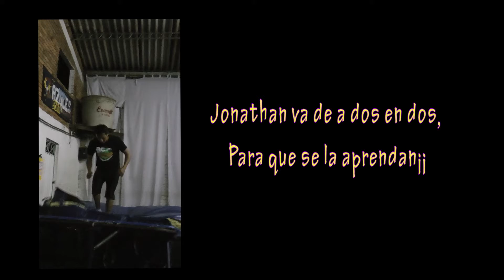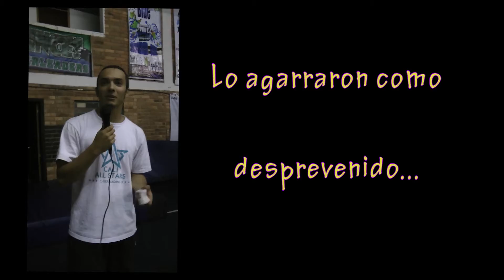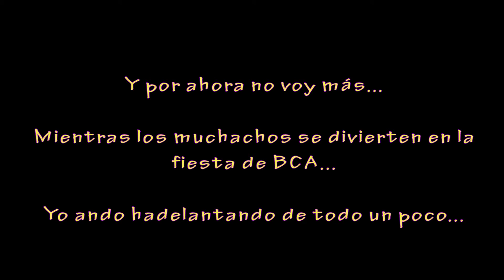Entrenamiento Cali Parte 1